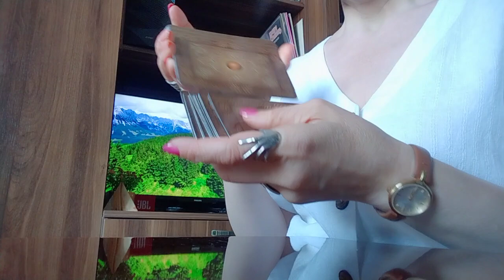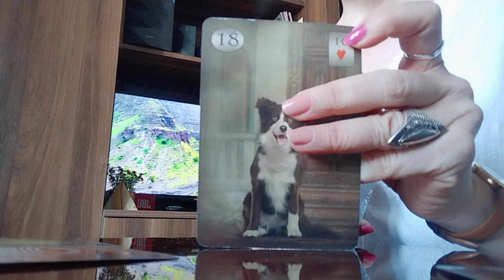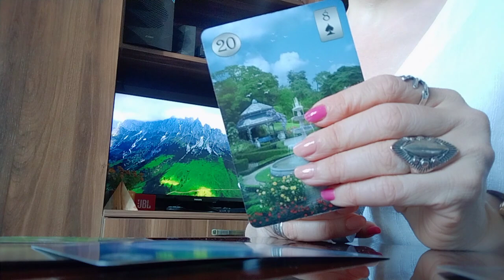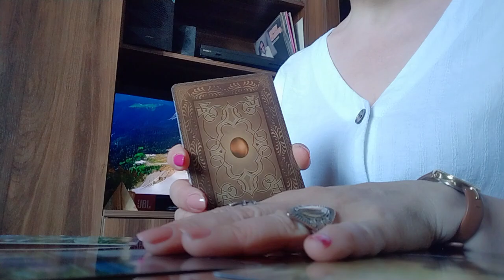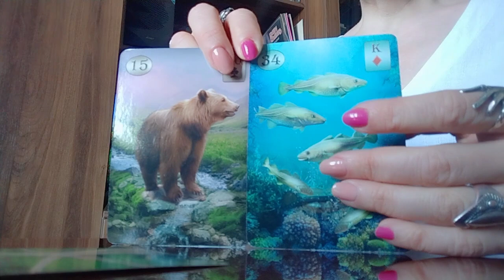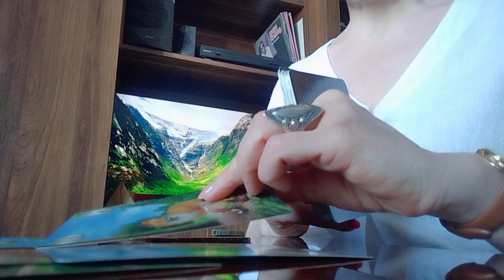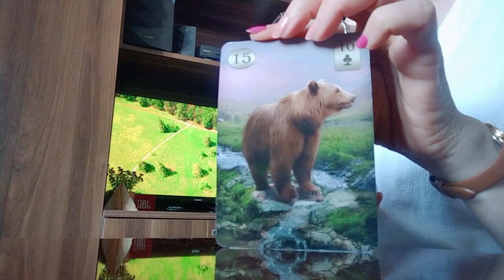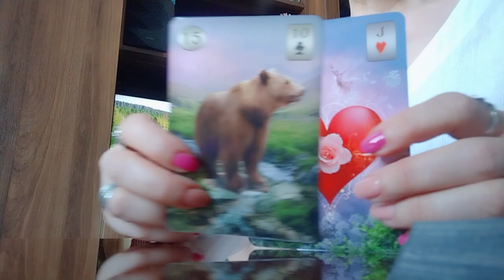კვირის პირველი დღის და ზოგადად მთელი კვირის პროგნოზი/საბედნიერო სამომავლო მინიშნებები✨💫💒💫✨